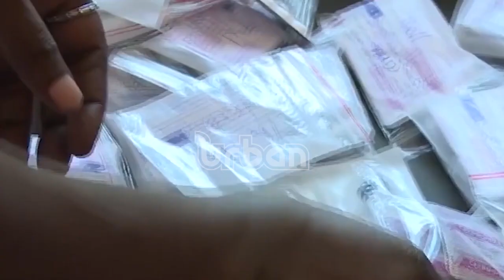Responding to emergencies in Uganda